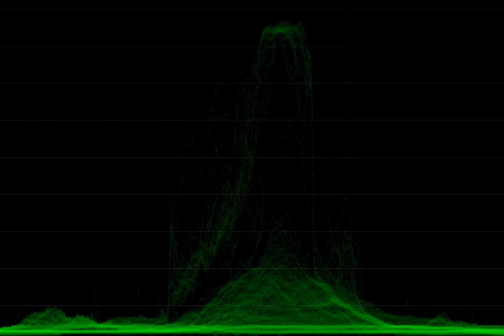Elite Dangerous Pulsing Morse Waveform